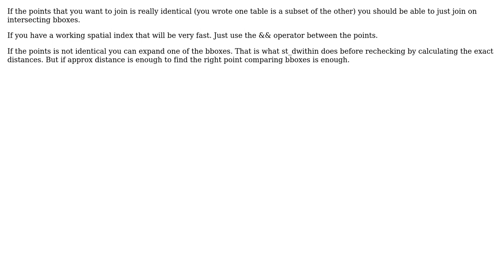GIS: Spatial search performance on a collection of Points in a PostGis database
With thanks & praise to God, and with thanks to the many people who have made this project possible! | Content (except music & images) licensed under CC BY-SA | Music | Images & others | With thanks to user Vole Rig user Nicklas Aven and the Stack Exchange Network Trademarks are property of their respective owners. You are responsible for your own actions.